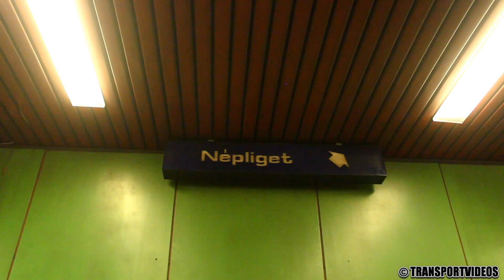2018.01.19.-04.05. | M3-as metrók a Népligetnél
Az összeállításban Ev3, 81-717/714 és 81-717/714.2K típussal lehet találkozni.
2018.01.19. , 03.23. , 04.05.